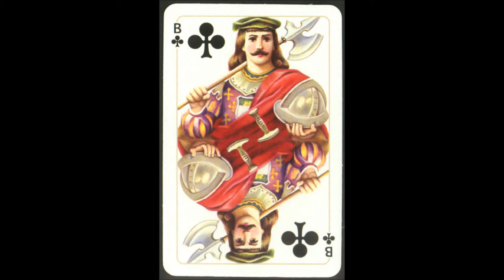Fancy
WWPCM00452/05:
"RusJoker" (SPb, Russia)
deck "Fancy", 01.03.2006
reprint of  deck  by "The Colour Printing Plant" (Spb, Russia), 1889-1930s